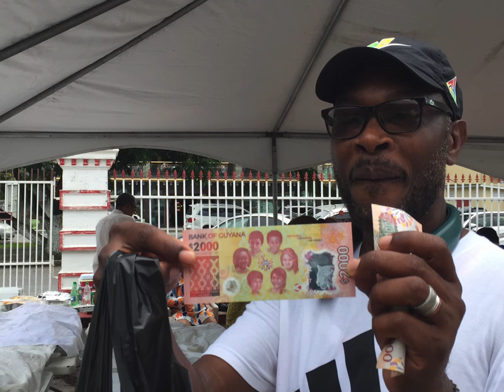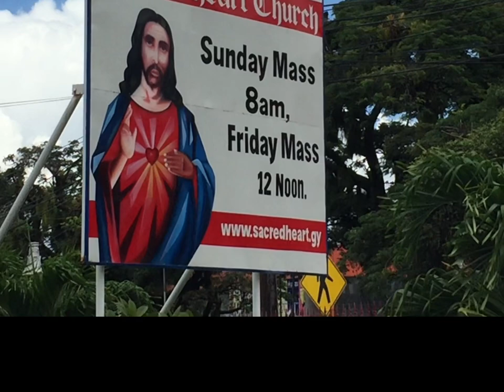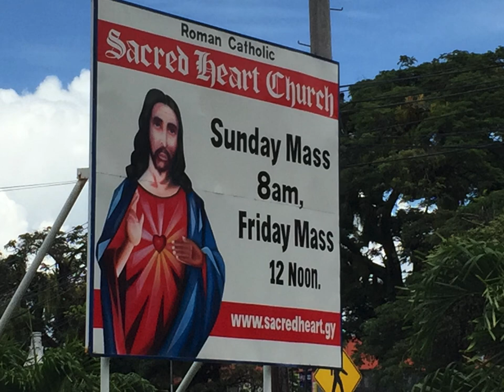Sacred Heart Catholic Church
We are here in Georgetown Guyana and we are going to support The Sacred Heart Catholic Church in Georgetown, they have fundraising going on right now and they are selling food and different kind of pastries so we are going to get some to eat￼￼.